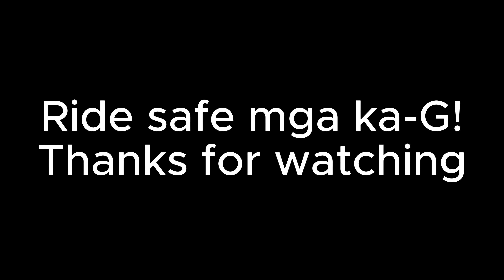Azure North San Fernando, Pampanga (Ride and chill)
Staycation in Azure North Pampanga, celebrating our youngest sister's birthday.